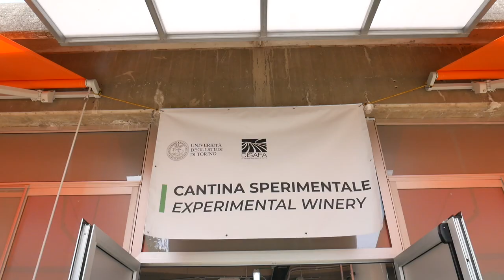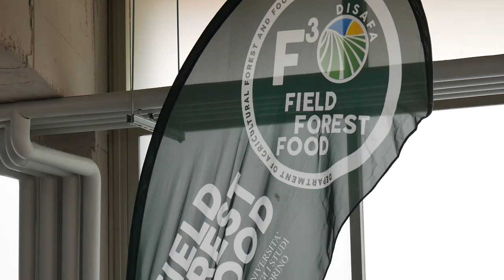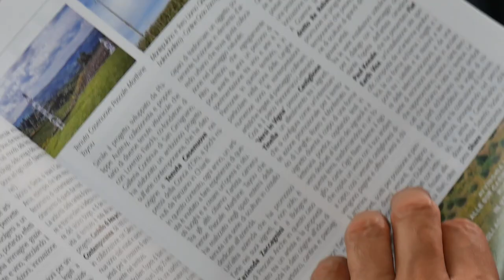Cantina sperimentale Bonafous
Inaugurata, il 7 settembre 2021, la Cantina Sperimentale Bonafous. Un punto di riferimento a disposizione dei produttori. Ne parla il direttore Vincenzo Gerbi